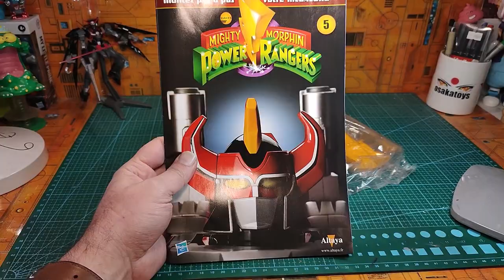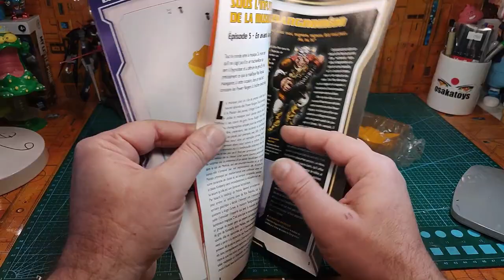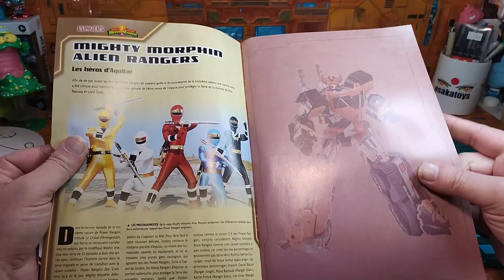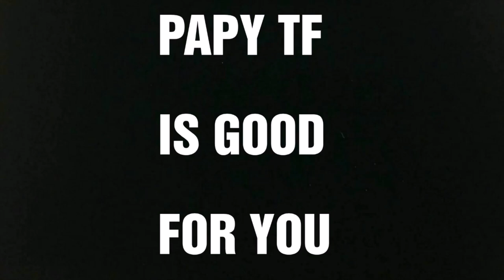( FRENCH) : Revue No 5 Altaya : Monter son Dino Megazord + tuto